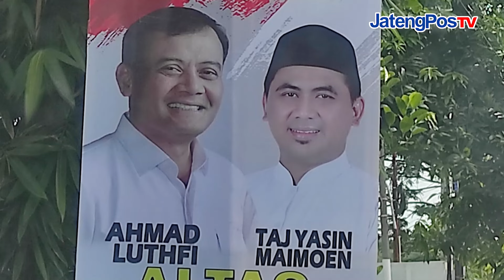WAWANCARA PENGAMAT POLITIK UNDIP PELUANG 6 CAGUB JATENG/JATENGPOSTV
Pengamat Politik Undip Bedah Peluang 6 Cagub Jateng

Untuk mengetahui plus-minus 6 cagub Jateng, JatengPosTV wawancara pengamat politik Undip Wahid Abdulrahman.

Wahid mbeberkan syarat-syarat seorang cagub yg pas. Mengingat Jawa Tengah barometer Indonesia.

Siapa paling layak mjd gubernur? Ikuti wawancara lengkapnya pengamat politik Undip dgn Direktur Jateng Pos Bejan Syahidan. Hanya di youtube JatengPos TV. (*)